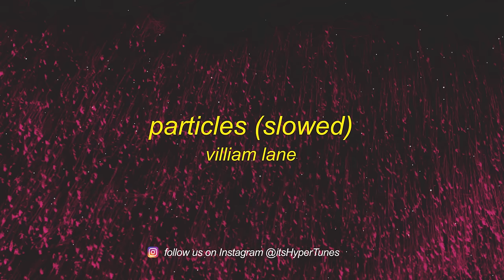villiam lane - particles (slowed)